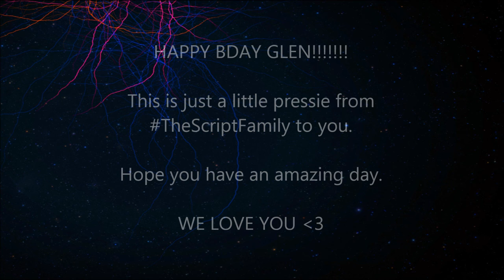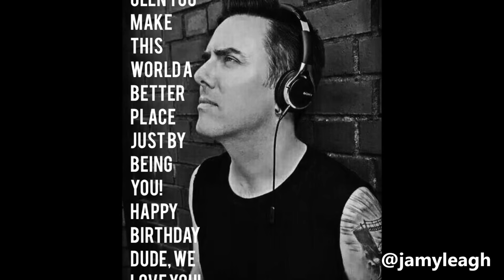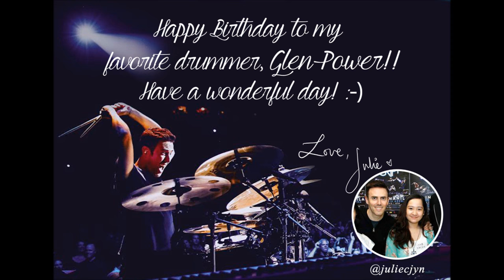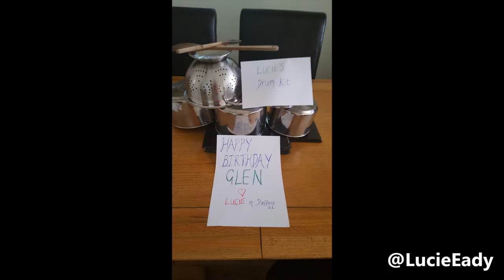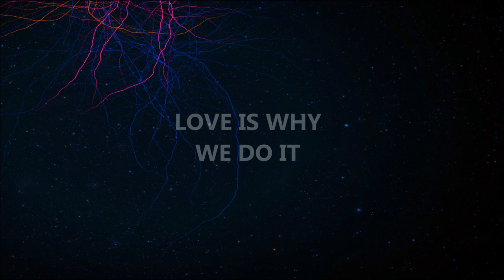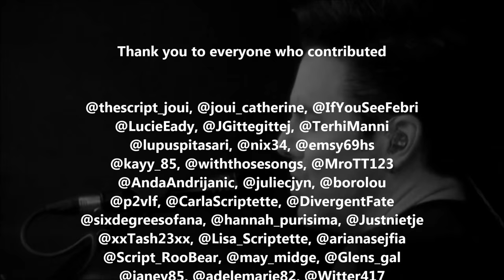Glen's Birthday Video - 05/07/2015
This was made by me Loz aka @ScriptLoveUK but over 100 fans on twitter worldwide contributed to this awesome present. They all submitted picture and video messages for Glen who celebrates his birthday on July 5th.
If you contributed to the video thanks so much, I really appreciate it. It wouldn't exist without you.

HAPPY BIRTHDAY GLEN

1. Not Letting Go - Tinie Tempah ft. Jess Glynne
2. Trip Switch - Nothing But Thieves
3. Nobody Love - Tori Kelly
4. Hail, Rain or Sunshine - The Script